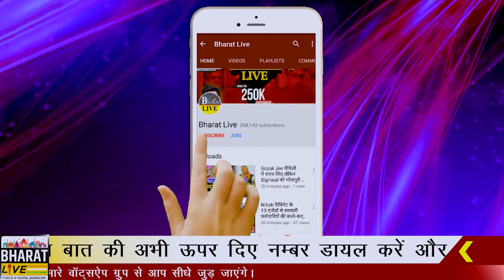भाजपा को नीतीश नहीं सहनी का खौफ, अजय निषाद की पत्नी को मैदान में उतारा, ललन-मोदी का पैंतरा शुरू !